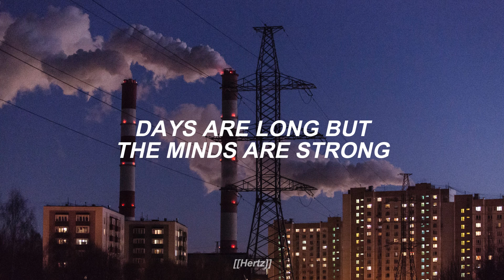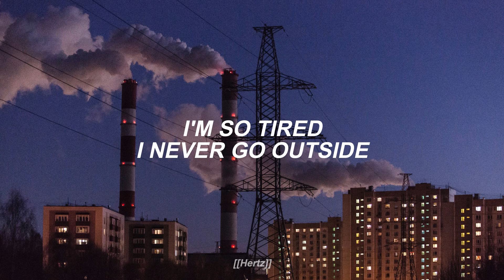Factory - The Vines // Lyrics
𝘊𝘢𝘯𝘤𝘪𝘰𝘯 𝘧𝘦𝘭𝘪𝘻 𝘲𝘶𝘦 𝘩𝘢𝘣𝘭𝘢 𝘥𝘦 𝘶𝘯𝘢 𝘷𝘪𝘥𝘢 𝘪𝘯𝘧𝘦𝘭𝘪𝘻